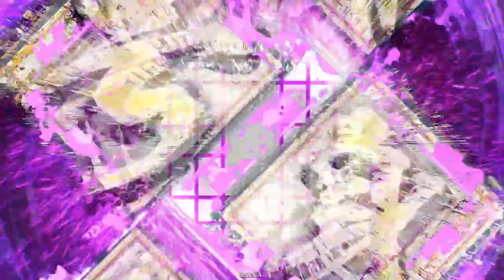１０コスでやる多勢戦法、強い【N縛りで英傑大戦